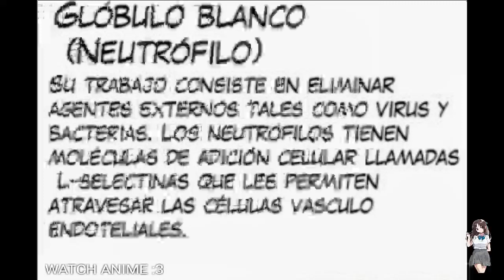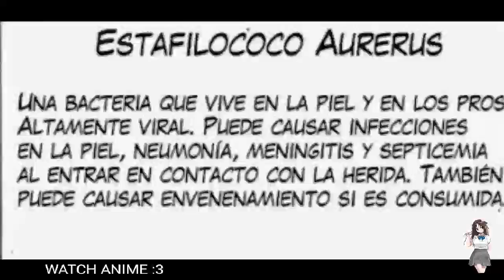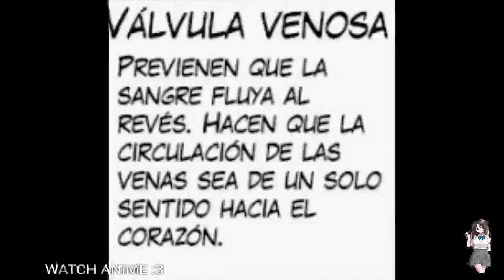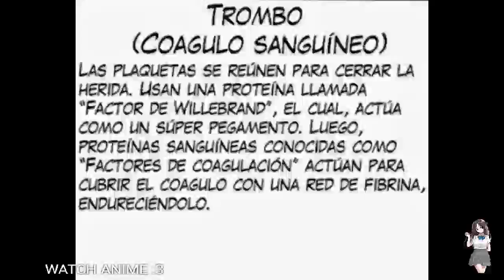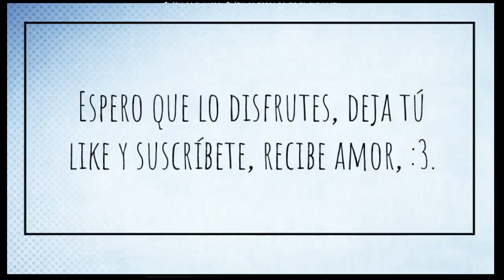Hataraku Saibou/ Manga Cap 4 "Rasguños"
Se vienen las bellas plaquetas- chan, ¿Podrán Neutrófilo-kun y Eritrocito- chan, superar el rasguño y la infestación de bacterias?, ¿Resistirás la tentación de la belleza de las plaquetas?. Espero que lo disfrutes, recibe amor, :3.